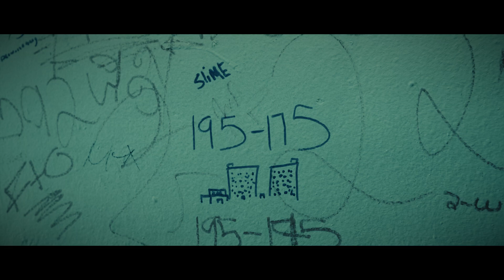Zay Flamez - "HIT THE PLUG" (Official Music Video)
Motivation For My City! Dropping soon!